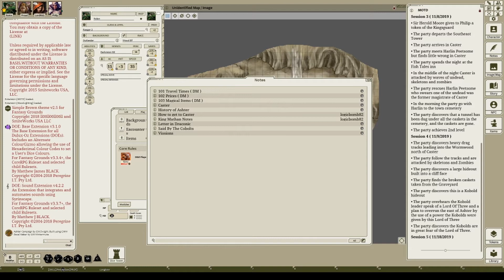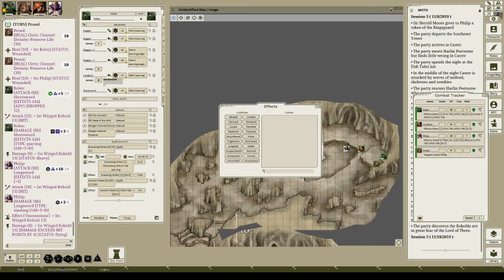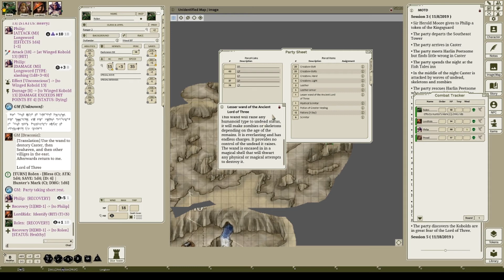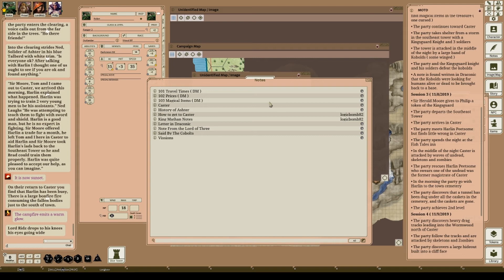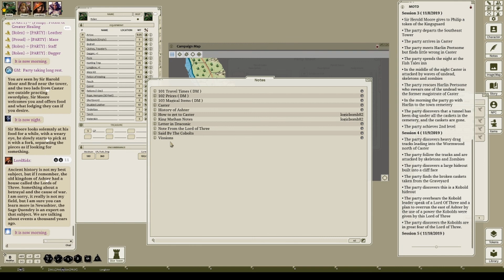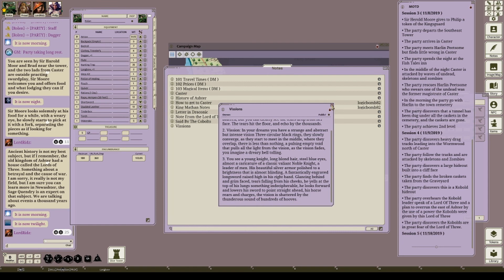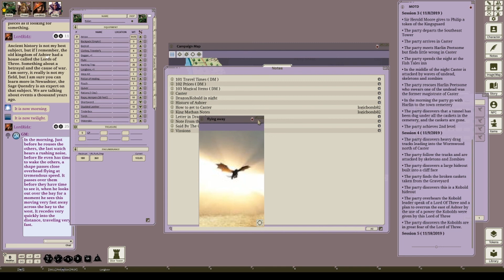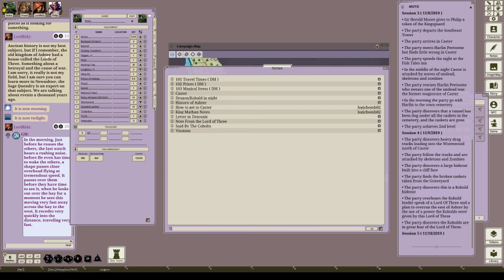D&D -Ashter Campaign - Ep 5 - The Lord of Three - Ran on Fantasy Grounds and Discord!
This is Episode 5 in our Ashter DnD Adventures. We play these on Fantasy Grounds and Discord.